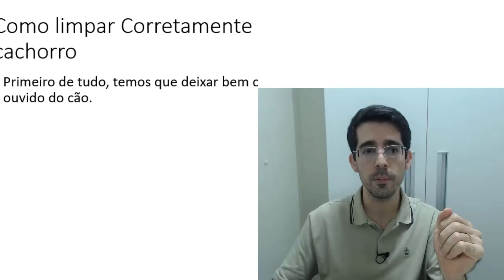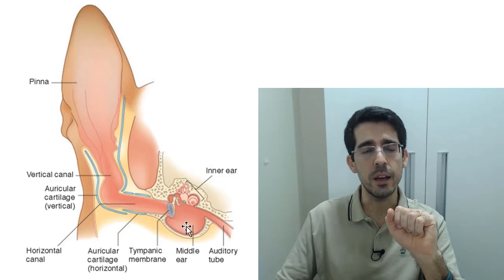COMO Limpar o Ouvido do Cachorro: O que Fazer e NÃO Fazer!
Limpar ouvido de cachorro é um bicho de 7 cabeças pra você?

Sabia que se você não mantiver uma boa rotina de limpeza do ouvido do seu cachorro, por medo de machucá-lo ou esquecimento, ele poderá ter problemas sérios de saúde?

A limpeza é importante, mas, mais importante ainda é saber como limpar o ouvido do cachorro.

O vídeo de hoje traz as informações para você não errar mais ao tentar limpar o ouvido de seu cachorro.